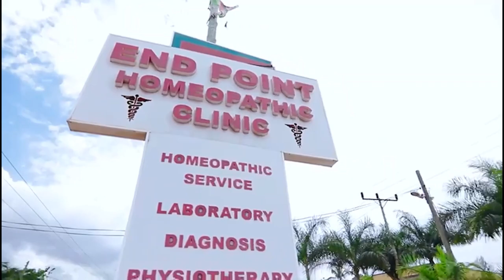There is nothing wrong with dating Efia Odo - Kwesi Arthur opens up ….“son of Jacob” album and more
united showbiz,
Peace Fm,
Okay FM,
citi fm
joy fm,
zionfelix,
kwadwo sheldon,
kwaku manu,
ghana,
vim buzz news,
shatta wale,
stonebwoy,
sarkodie,
Black sherif,
amerado,
Obibinii,
Serwaa Amihere,
America,
USA,
Canada,
UK,
Efya,
sammy Kay,
Sammykaymedia,
go online,
Afia Schwarzenegger,
tracey boakye,
politics,
van vicker,
Nigeria,
Togo,
moesha boduong,
aisha modi,
she loves stonebwoy,
birthday,
CCN,
BBC,
Rap,
interview,
Bukom Banku,
Joey B,
Nkonkonsa,
magraheb,
jessica Os,
Medikal,
Fella Makafui,
Haillie,
Arnold Asamoah Baidoo,
Ola Michael,
Bibi Bright,
Lydia Forson,
Salma Mumin,
Slay Queen,
Nigeria,
Don Jazzy,
Ghana Music Awards,
Akwesi Aboagye,
Tracey Boakye,
Twene Jonas,
Eric Jeshurun,
jeshurun okyere,
bola ray,
Brother Sammy,
Van vicker,
Beverly Afaglo
Praye,
Sally Galley,